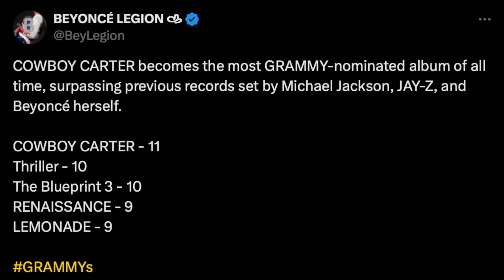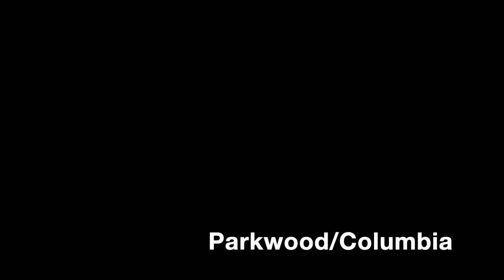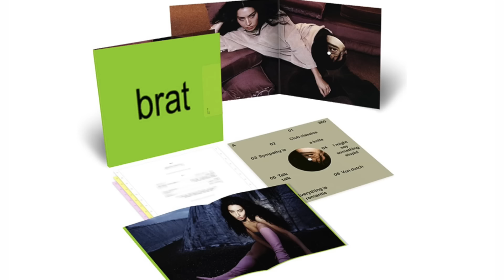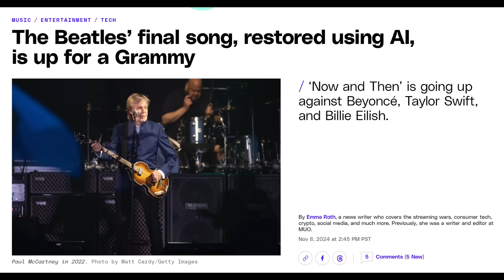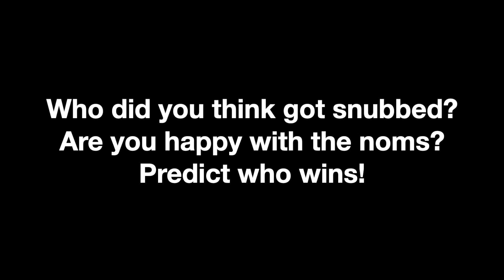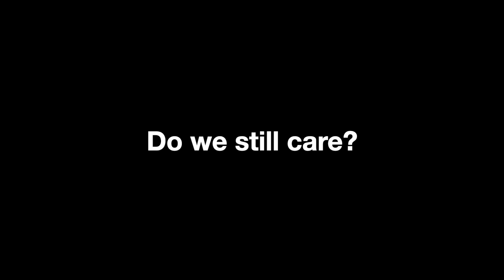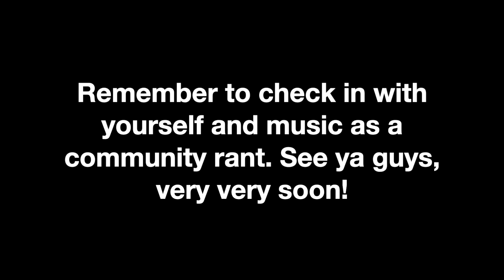The 2025 Grammy Nominations are STACKED.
So the 2025 Grammy Nominations are insane. So many artists from Chappell Roan to Sabrina Carpenter to Charli XCX finally got their dues while the usual suspects like Beyonce, Billie, and Taylor also found footing. In this video, we'll talk about who got in, who was snubbed (ARIANA), and who might actualluy win!